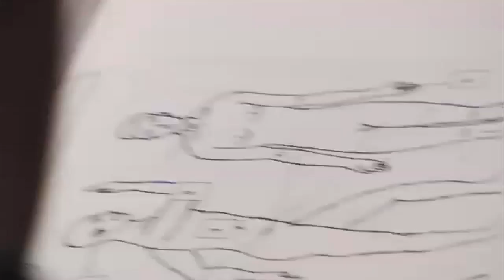Presumed Guilty Trailer . Documentary Film - POV on PBS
A documentary film by by Roberto Hernández and Layda Negrete.
Directed by Roberto Hernández and Geoffrey Smith.

Airing on July 27, 2010 at 10pm, POV on PBS (Check your local listings).

Watch online: July 28 through August 4, 2010.
Imagine being picked up off the street, told you have committed a murder you know nothing about and then finding yourself sentenced to 20 years in jail. In December 2005 this happened to Toño Zúñiga in Mexico City and, like thousands of other innocent people, he was wrongfully imprisoned. The award-winning Presumed Guilty is the story of two young lawyers and their struggle to free Zúñiga. With no background in film, Roberto Hernández and Layda Negrete set about recording the injustices they were witnessing, enlisting acclaimed director Geoffrey Smith (The English Surgeon, POV 2009) to tell this dramatic story. A co-presentation with Latino Public Broadcasting.